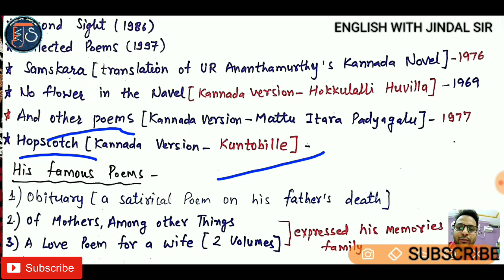INDIAN ENGLISH LITERATURE | IN HINDI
This video is about A.K.Ramanujan & His Famous works. I hope You will like it.